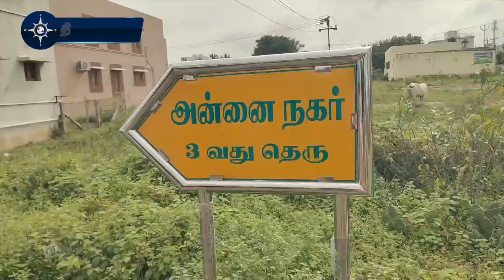மின் செயற்பொறியாளர் வீட்டில் லஞ்ச ஒழிப்பு போலீஸ் ரெய்டு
திண்டுக்கல்லை சேர்ந்தவர் காளிமுத்து. இவர் தூத்துக்குடி மாவட்டம் கோவில்பட்டி மின்வாரிய செயற்பொறியாளர். இவர் மீது லஞ்ச புகார் எழுந்தது. இதையடுத்து துாத்துக்குடி லஞ்ச ஒழிப்பு டிஎஸ்பி பீட்டர் பால்துரை தலைமையிலான போலீசார் கோவில்பட்டி மின் வாரிய செயற்பொறியாளர் அலுவலகம் மற்றும் காளிமுத்து தங்கி இருந்த அறையை சோதனை செய்தனர்.